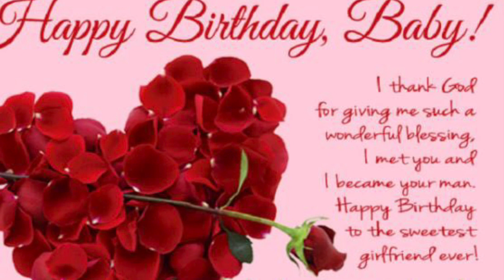Happy Birthday Baby ❤️